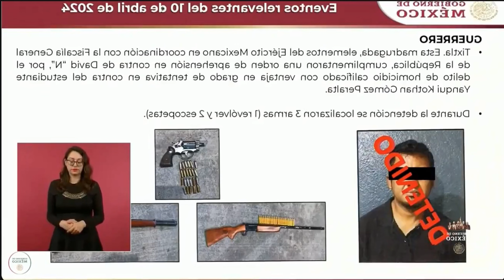¡Todos los que participaron en el 4s3s1n4t0 de Yanqui Kothan están presos! señaló AMLO